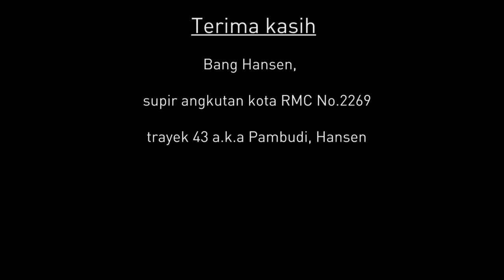Pambudi, Hansen, dan Bunyinya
Video wawancara supir angkutan umum Rahayu Medan Ceria No.43, bernama Pambudi / Hansen tentang keunikan bunyi knalpot mobil yang dibawanya. Sepanjang trayeknya, dia dan mobilnya memperkaya bebunyian yang ada di ruang kota dan menganggap apa yang dilakukannya itu sebagai pembeda dari apa yang dianggapnya umum di ruang publik.

Video ini merupakan bagian dari Pameran Bebunyian "Pekak Badak" oleh Muhammad Hidayat / Julian Abraham / Togar yang dipamerkan di Gedegep dari tanggal 4 April 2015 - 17 April 2015.